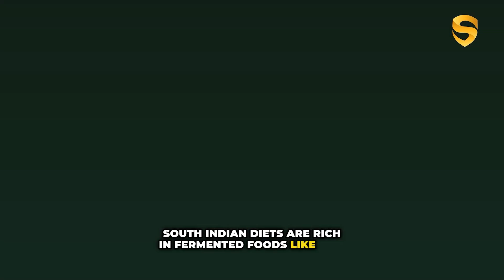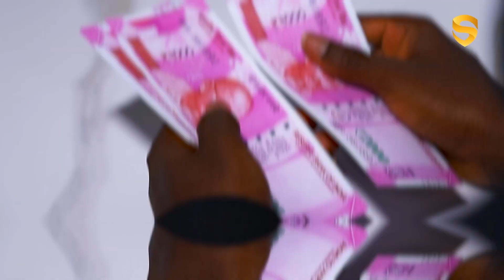Forget GDP. This data Reveals Real Progress - Longevity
What if everything we’ve been told about development is… incomplete?

We hear about GDP, highways, skyscrapers — but what if the real measure of a nation’s progress is something far more human?
Something you can’t fake.
Something that shows the final outcome of every policy, every decision, every failure… or success.

In this video, we uncover one powerful number that quietly separates two Indias.
It’s not money.
It’s not infrastructure.
And it’s not what most politicians boast about.

This isn’t a video about regions.
It’s about reality.

Stick around to the end — the data might just change how you see India.

00:00 – Life Expectancy: The Ultimate Metric of Progress
00:58 – The South Indian Advantage: Not Genes, But Governance
03:00 – The Numbers Don’t Lie: South vs North Life Expectancy (2024)
03:45 – What South India Is Doing Right: 6 Big Reasons
05:12 – Diet of Longevity: Idli, Dosa & Science on a Plate
06:07 – Educated Women, Healthier Families: Literacy and Lifespan
08:32 – Peace, Dignity & Policy: Why South India Lives Better